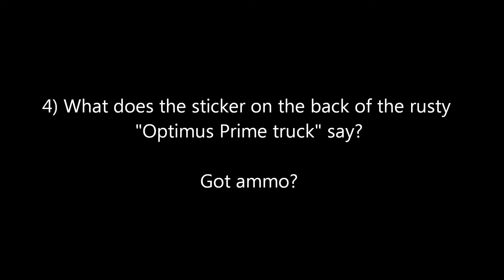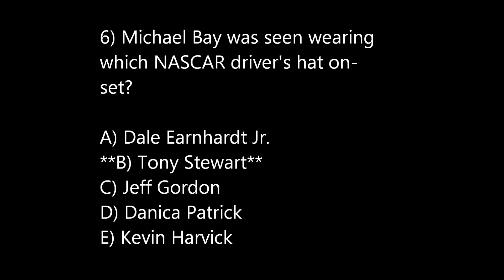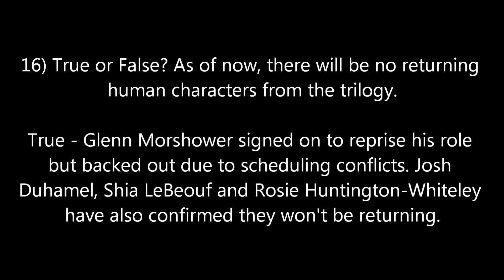Transformers 4 Trivia Challenge - Answers & Winner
The answers to the 16 Transformers 4 trivia questions. I also announce the winner!